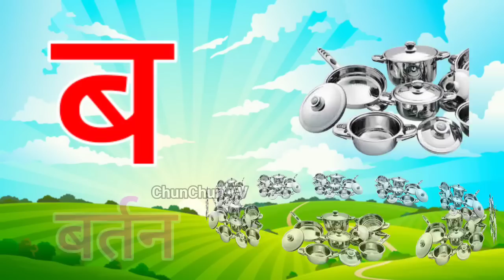अ से अनार आ से आम, हिंदी वर्णमाला, अआइईउऊ,क से कबूतर, a se anar aa se aam, हिंदीस्वरब्यंजन